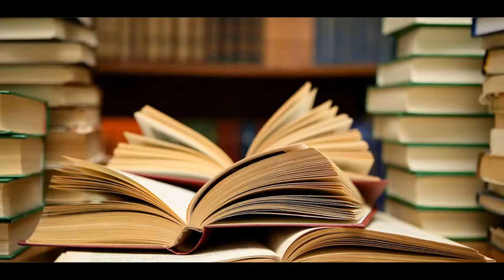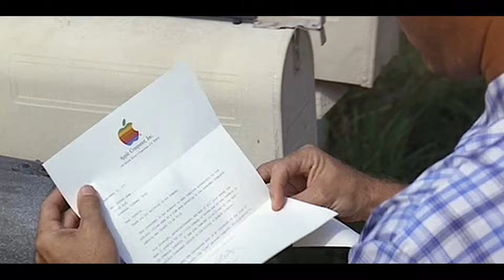Forrest Gump: A Brief Movie Review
I'm only 28 years late to this.